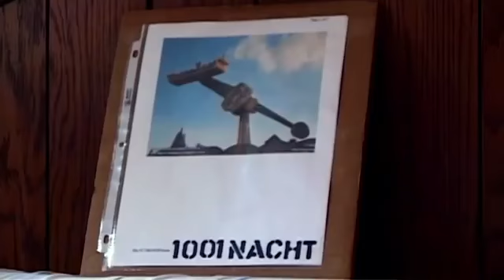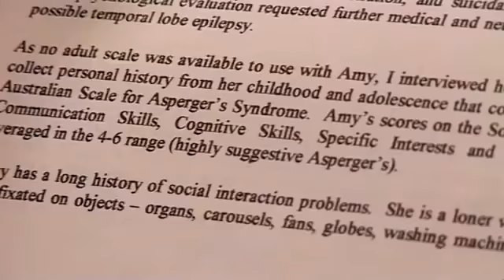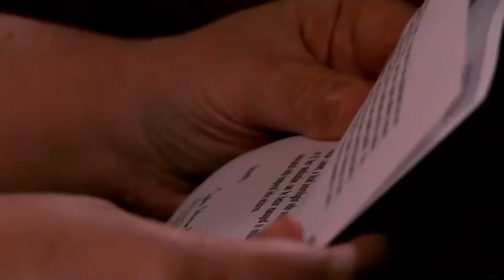DayZ roleplay leader's life becomes emotional Rollercoaster when he goes offline/trolls TV program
Troubled by his doll collecting mother, a famous console roleplayer from the smash hit game DayZ has a life with a few "twists and turns" when he visits the offline world.